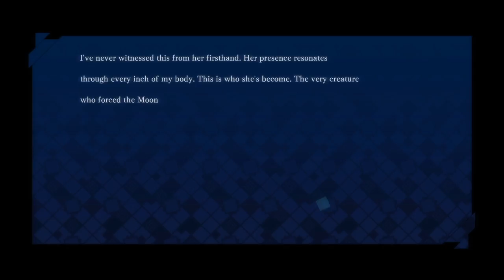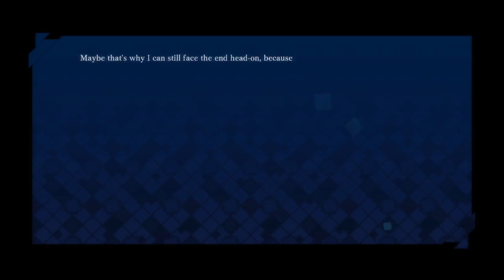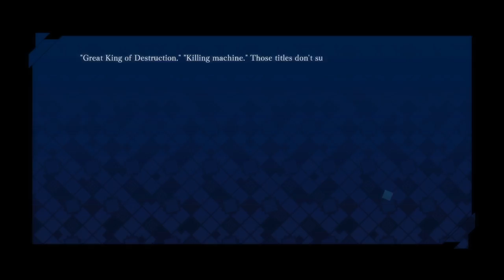Fate/Extella: The Umbral Star: Dawn Arc: Chapter 8 Courage of Convictions (Part 20)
Command a huge roster of heroes in a battle to dominate a virtual world within a crystalline supercomputer.
Choose your faction and conquer territories inside the SE.RA.PH program.
Team up with three headstrong heroines and their loyal allies as they engage in explosive overclocked combat using legendary abilities and devastating all-new Moon Crux transformations. This world and the destiny of your Servants is in your hands.